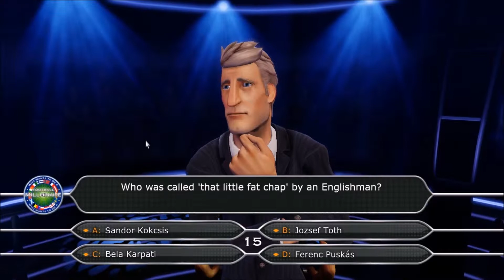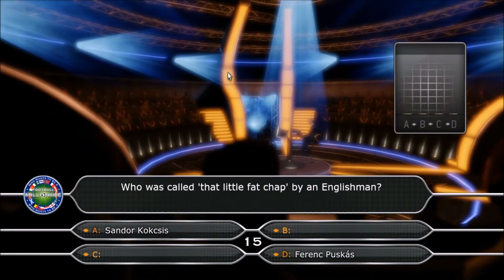Who Wants To Be A Millionaire Special Editions - Football Edition: Winning A Million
Winning a million.